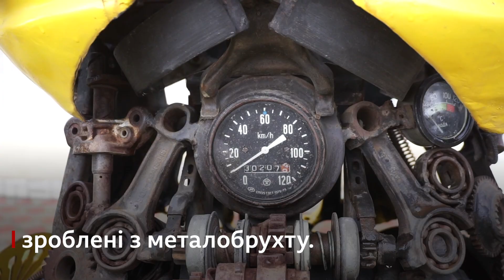Як скульптор творить родзинку Херсона з брухту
Сергій Демченко вже понад десять років створює чудернацькі скульптури із металолому.

Його майстерня розташована у Білозерці неподалік Херсона. Там він опрацьовує матеріал, який шукає на пунктах приймання відходів.

У підсумку в місті з'являються динозаври із підшипників та трансформери з автозапчастин.

Загалом майстер створив уже пів сотні робіт.

Над відео працювали Єлизавета Жарких, Микола Леоненко і Роман Лебедь.